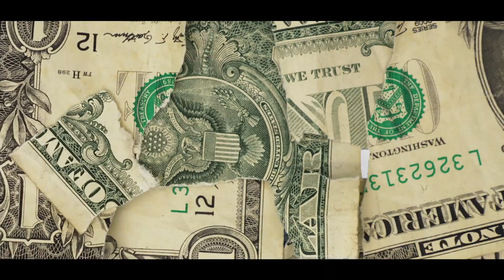YungRowdyBoy - LeBron James (prod. khroam)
🔥AMV🔥

Anime: Mob Psycho

        DAMN 悪魔

       🔥YungRowdyBoy🔥